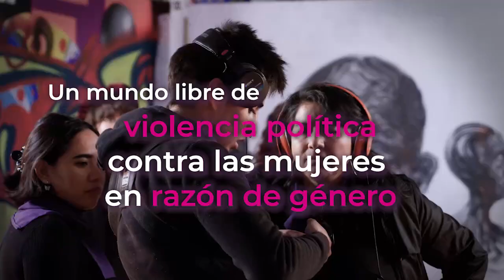Trailer campaña Eliminación de la Violencia Política en razón de Género, INE 2022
La Violencia Política Contra las Mujeres en Razón de Género (VPMRG) es aún más borrosa que los otros tipos de violencias que han sido legisladas y difundidas por lo menos desde la creación de la Ley General De Acceso de las Mujeres a una Vida Libre de Violencia (LGAMVLV).
El cortometraje de la campaña consiste en una ACTIVACIÓN creativa de las artistas  plásticas digitales, quienes se reúnen con dos expertas en VPMRG, para realizar en conjunto actividades lúdicas, performáticas y atractivas que detonarán la comprensión y reﬂexión del tema, desde los afectos. Y el plus de este cortometraje es que fue realizado con 40 mujeres sumando el talento de quienes estuvieron delante y atrás de cámara.
Guion y Dirección: Theresa Solís